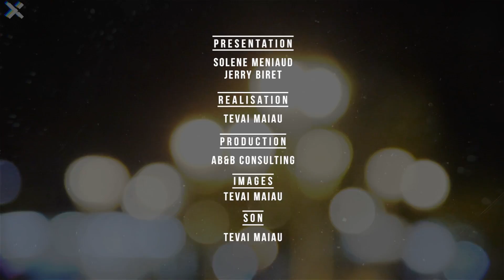JT Vert - épisode 6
Avec 5 millions de km², aussi vaste que l’Europe, la Polynésie française a créé son grand sanctuaire des mammifères marins en 2002.
Dans ce sixième épisode du JT Vert, Solène revient sur la création du plus grand sanctuaire marin au monde et ses conséquences sur l'économie polynésienne.